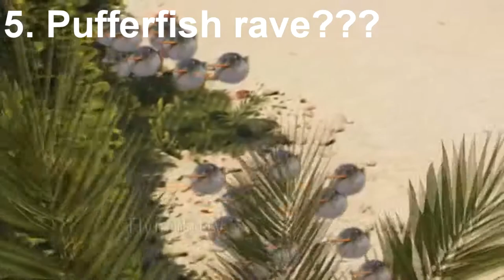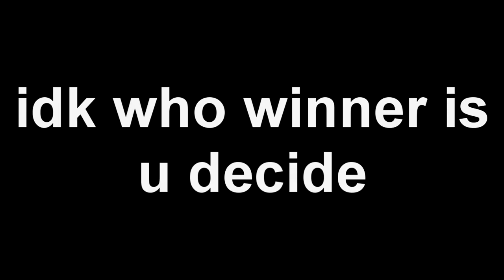Puffer fish meme got Talent 🤣🤣🤣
the pufferfish got talent and there ready to show it LIVE on stage